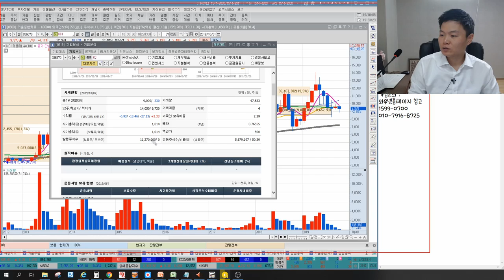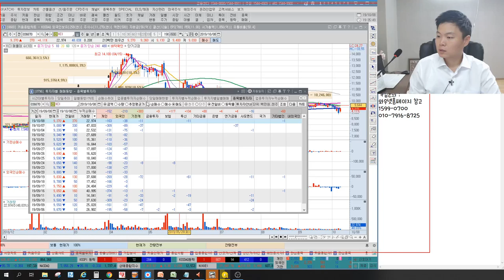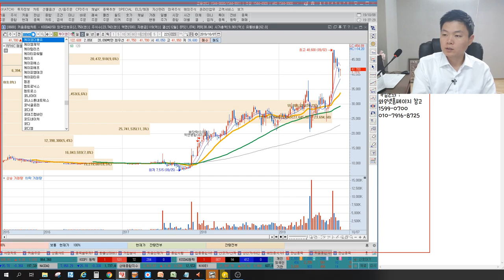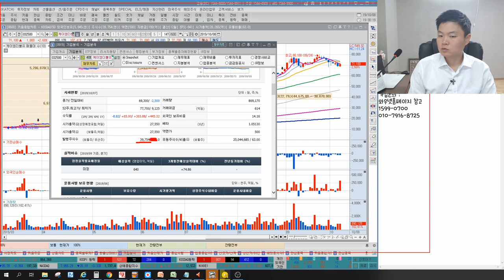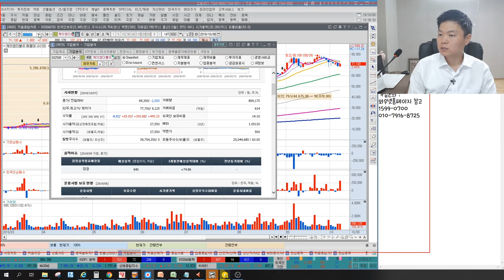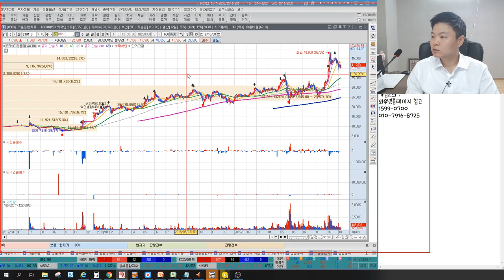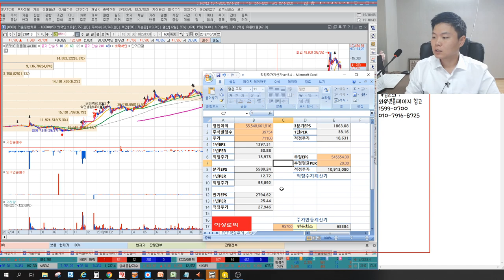KCI,RFHIC,케이엠더블유 적정주가계산, RFHIC보다 케이엠더블유가 좋은 이유, KCI 급락은 이유있는 급락이다? 한국경제tv 이상로 차트분석&주식공부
2016년 서울경제TV 6개월 누적수익률 330% 경제방송 최초 달성 이상로전문가